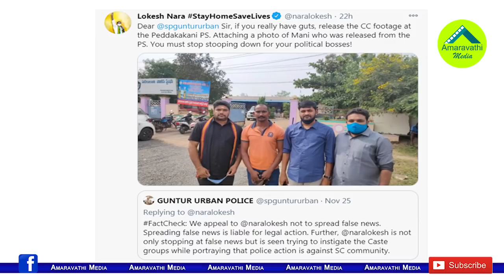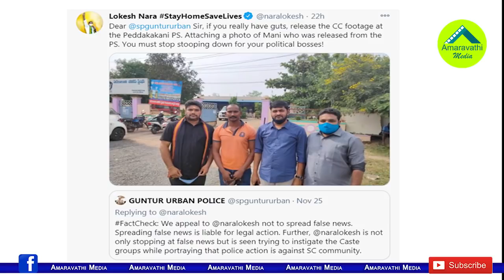రివర్స్ కొట్టిన లోకేష్ ట్వీట్..గుంటూరు ఎస్పీ వార్నింగ్| Guntur Urban SP Respond on Nara Lokesh Tweet